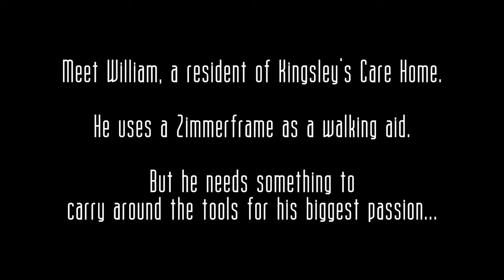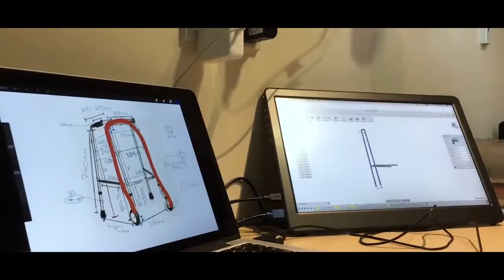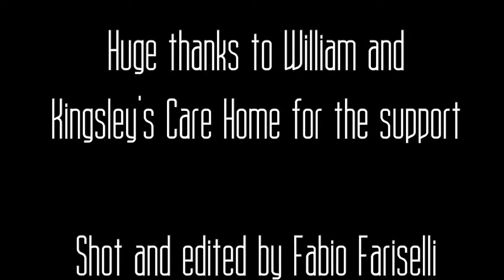A Gardening Zimmerframe for William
William’s biggest passion is gardening which he continues to do at Kingsley’s Care Home. Thanks to the Fixperts studying Industrial Design & Technology at Brunel university he now has a bespoke gardening tool bag for his Zimmerframe.
Fixperts: Adam Attewell, Fabio Fariselli, Joseph Toumazos , Oscar Lindsy , Willian Hardy, Yili Chen. Fix Partner: WIlliam at Kingsley’s Care Home.
Film shot and edited by Fabio Fariselli.
Tutor Dr Ian De Vere.